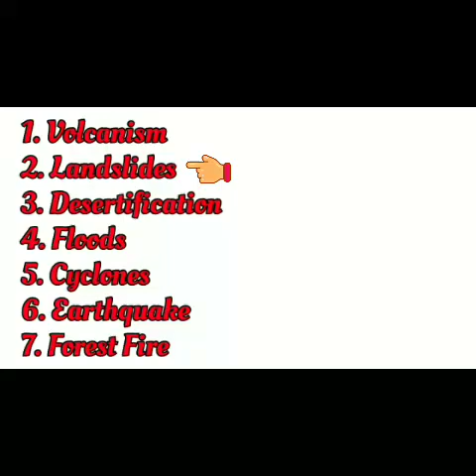Natural Disasters (part 2)